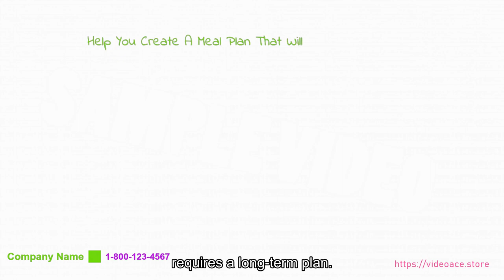Weight Loss - Whiteboard & Subtitles